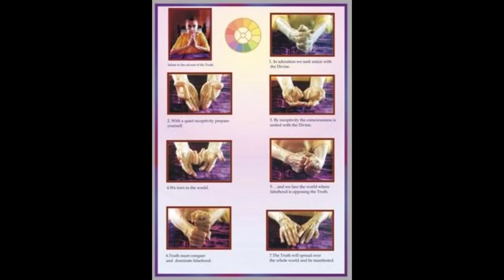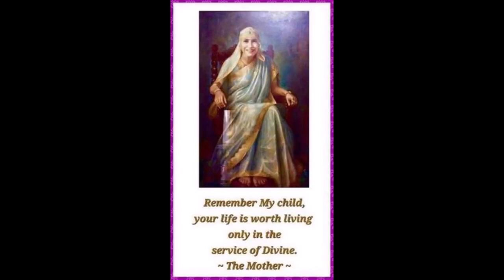Reading from the Book The Mother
Neela